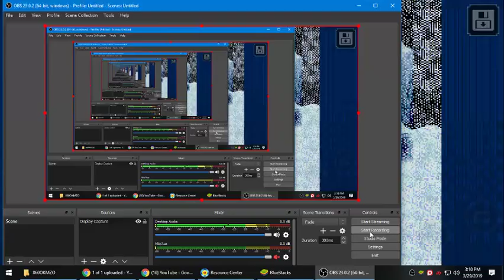someone stole the torch.mp4 (Lets Play Phantasy Star IV)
lol i luv this game